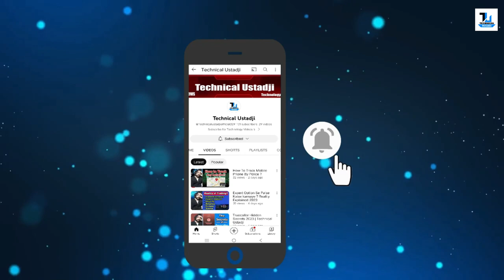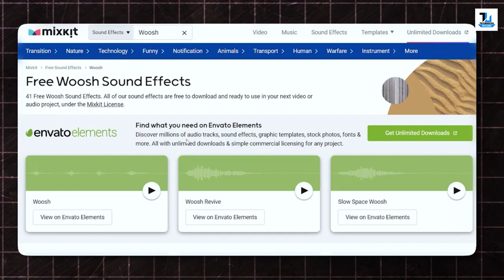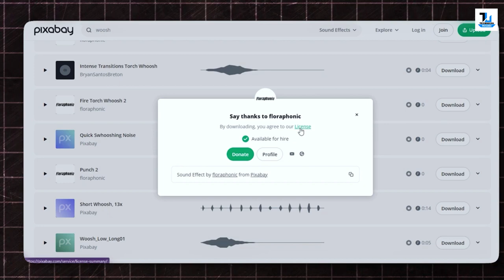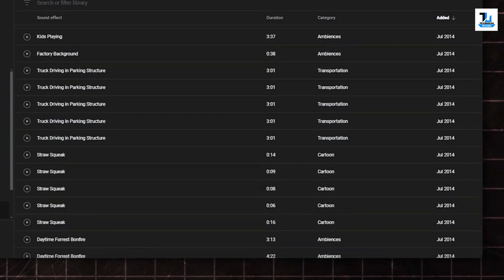How I Get Unique SOUND EFFECTS for YOUTUBE VIDEOS For FREE | Royalty Free Sound Effects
In this video I've covered a very frequently asked topic. Sound effects for youtube use or free sound effects for youtube videos or sound effects for video editing no copyright. I've given some great free sound effects sites and options to edit the sound effects in premiere pro with video editing tricks. By which You can easily turn a normal sound effect into Cinematic sound effects. Hope You'll like the presentation.

This Video is Only for Education Purpose Respected Punjab Police Sulte